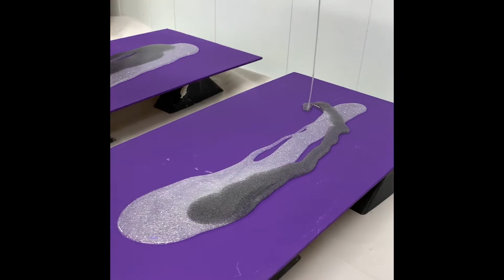Black Light Galaxy Art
Making black light galaxy art using epoxy and black light paint.